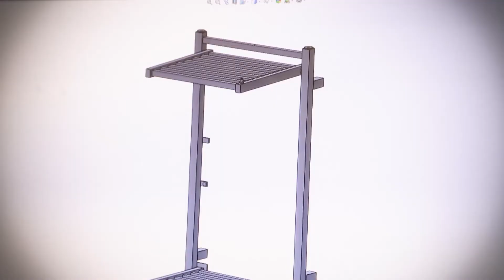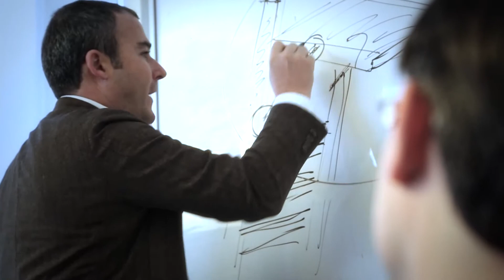Deltacalor: Design e Calore Italiano | Termoarredi e Radiatori di Design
Da oltre 20 anni realizziamo soluzioni di calore Made in Italy.
Produciamo e commercializziamo radiatori, scaldasalviette tecnologicamente innovativi e di design per soddisfare in modo nuovo le esigenze del cliente, garantendo la massima qualità e il rispetto per l’ambiente.

Visita il nostro sito ufficiale e scopri tutte le gamme di Radiatori e Scaldasalviette ad acqua calda ed elettrici.

Deltacalor: Design e Calore Italiano